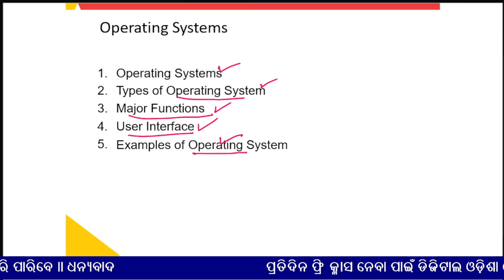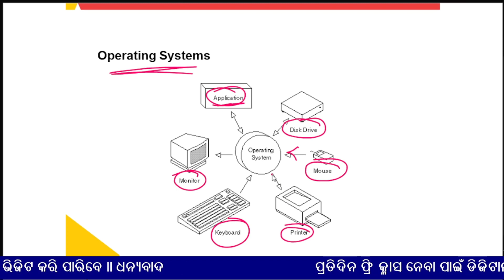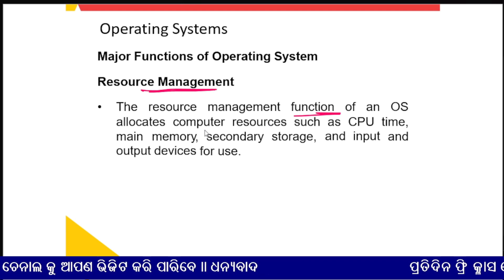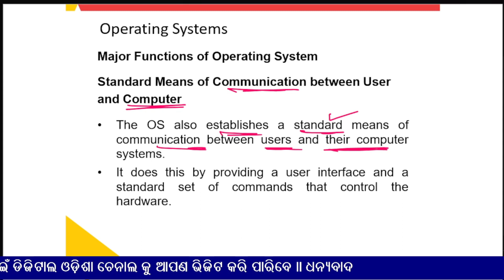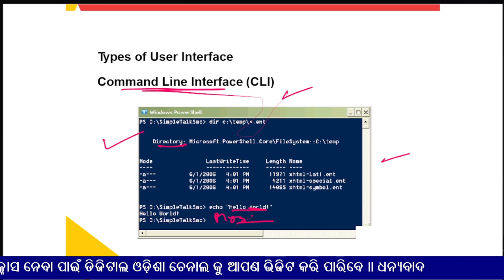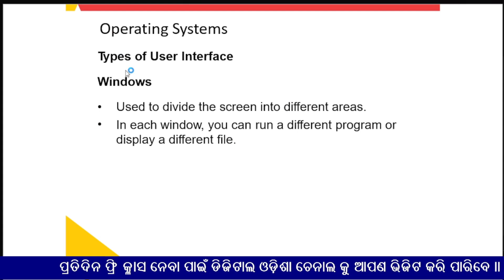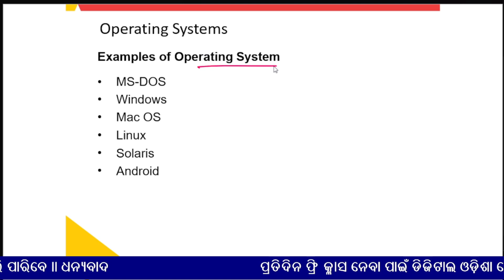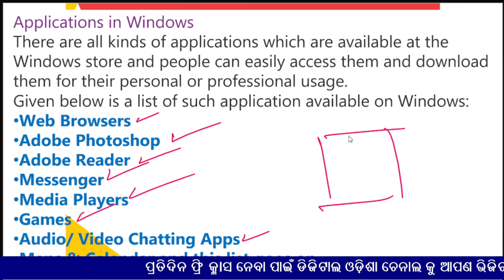Operating System in Odia || Computer Class For Odisha Police Constable Exam || Computer Gk Odia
In this video, we share an Introduction to the Operating System in Odia that will help your upcoming competitive exam.

Computer Class operating System
Operating System Class Odia
Computer Gk Class for odisha Constable Exam